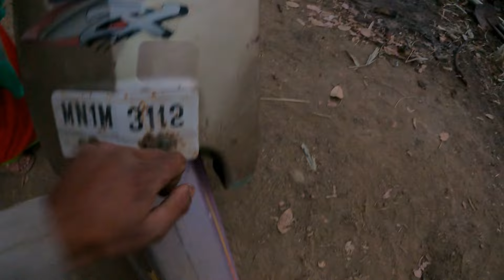Supprise gift for my mom💝💕💞